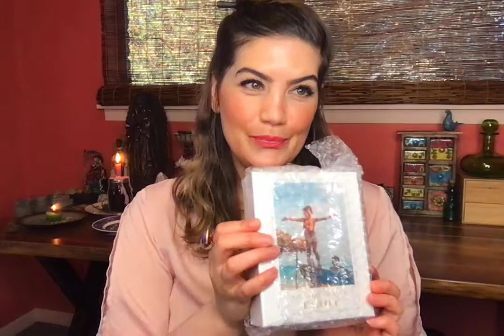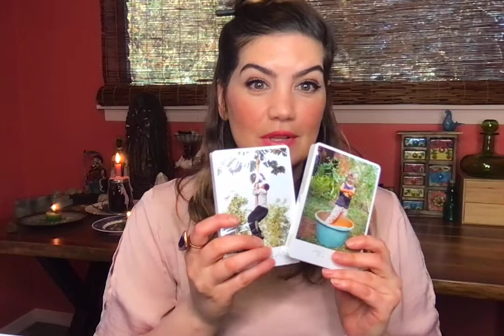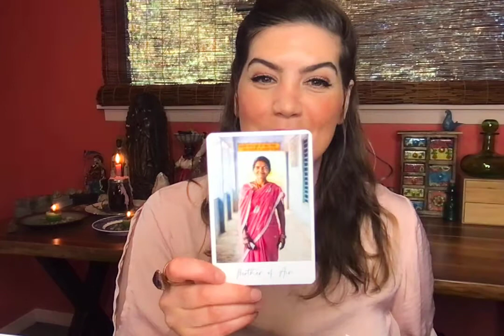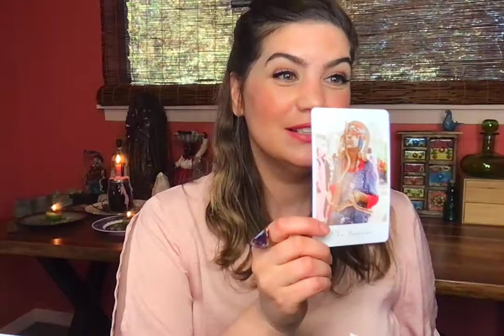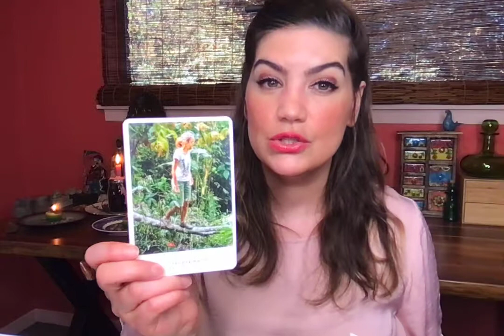Tarot Unboxing & Mini Review : The Gift of Life Tarot